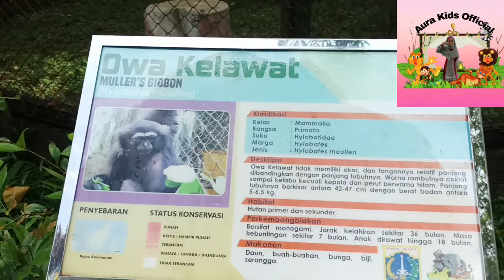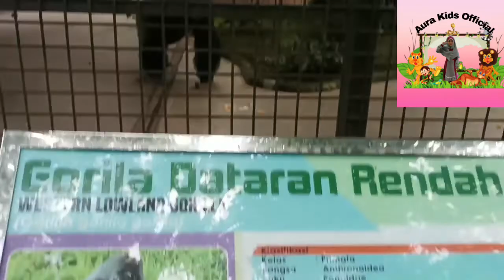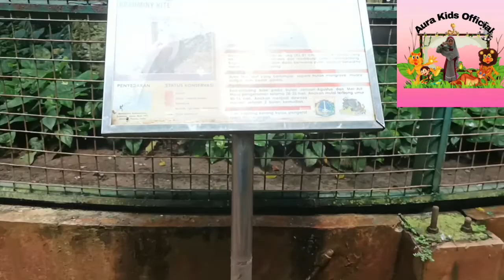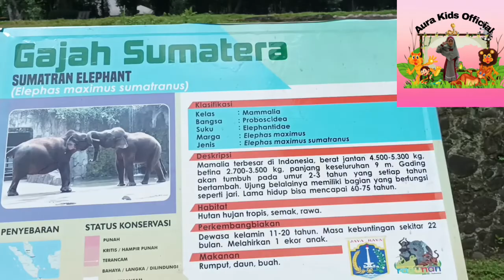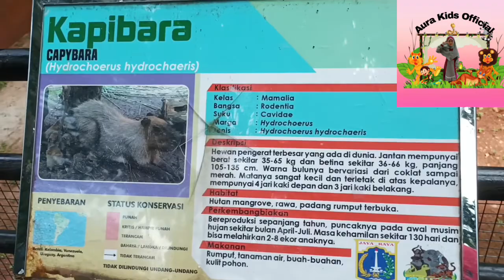Jalan-Jalan kekebun binatang ragunan lihat hewan hampir punah | Me At The Zoo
melihat hewan di kebun binatang taman margasatwa, ada gajah, rusa, singa, dll, Anak-anak senang dan bahagia,